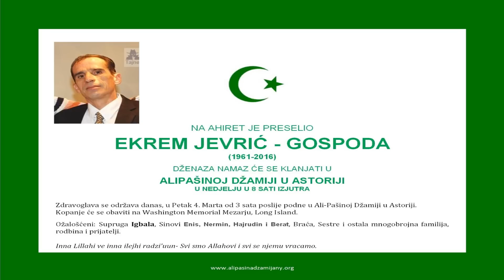DZENAZA - EKREM JEVRIC -2016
DZENAZA - EKREM JEVRIC
Jutros je u 55. godini života umro Ekrem Jevrić. Lokalni mediji javljaju kako je Jevrić krenuo na posao i u automobilu je dobio jak srčani udar. Ekrem Jevrić je postao popularan nakon objave pjesme Kuća posô koja ima preko 12 miliona pregleda. Istoimeni album je snimio 2010, a iste godine bio je angažovan za snimanje promotivnih slika i televizijske reklame za Dolce & Gabbana kolekciju zima 2011 godine